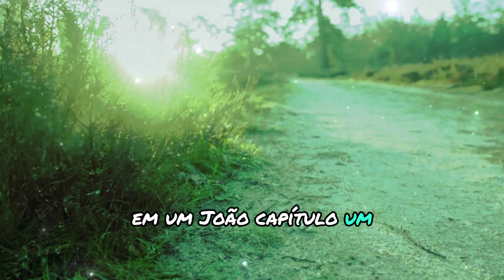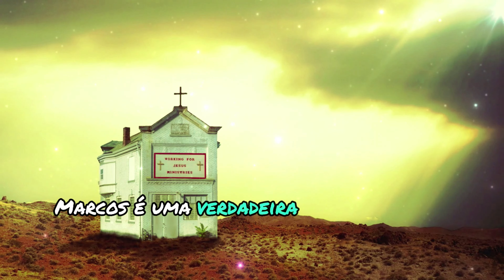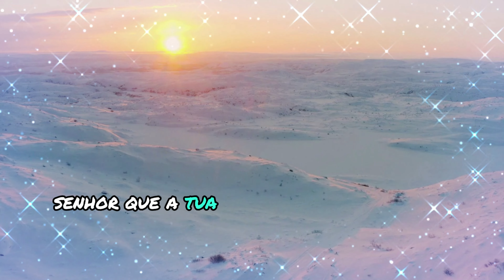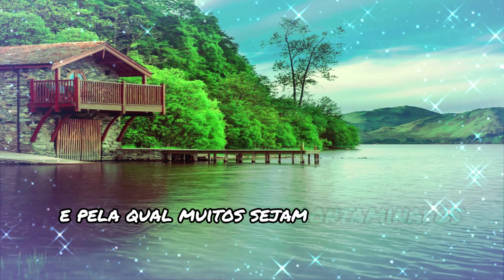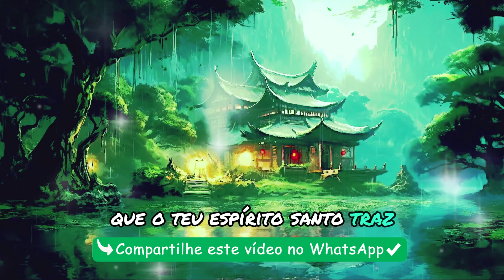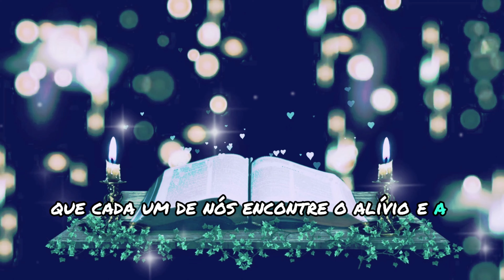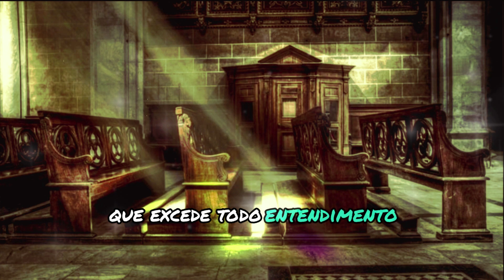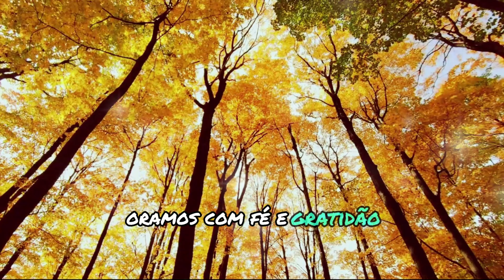✨ PERDÃO E LIBERAÇÃO: O CAMINHO RÁPIDO PARA UMA VIDA RENOVADA!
🔔 **Você está pronto para experimentar a verdadeira paz e libertação?** Em nosso novo vídeo, **"NÃO PERCA O MILAGRE DO DERRAMAMENTO DO ESPÍRITO SANTO"**, mergulhamos em uma poderosa oração para trazer um coração livre e perdoado.

Vamos explorar juntos como o perdão pode abrir portas para a paz interior e a liberdade emocional que você tanto deseja. Em um momento onde as mágoas podem nos aprisionar, essa oração vai guiá-lo em uma jornada transformadora de libertação.

**Não perca a oportunidade de receber o toque do Espírito Santo em sua vida.** Assista agora e sinta o poder do perdão e da renovação espiritual.